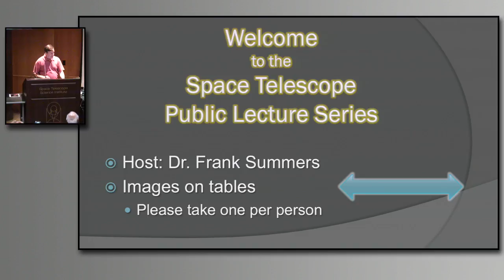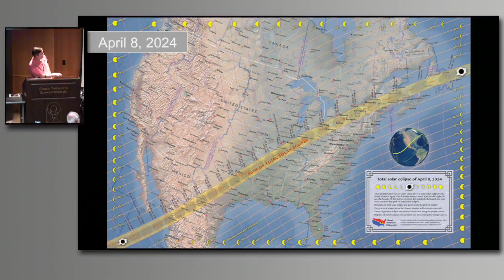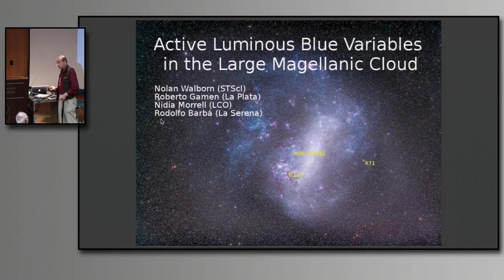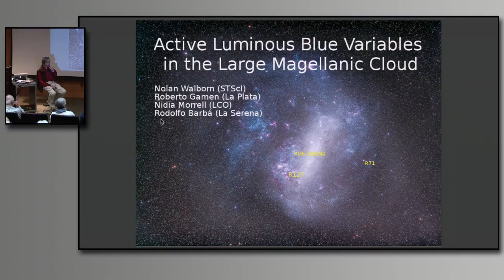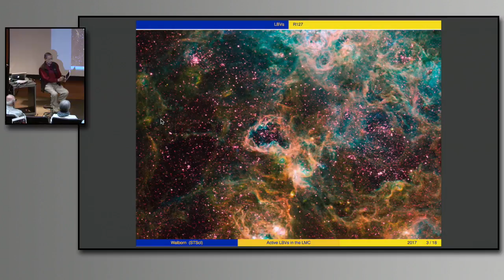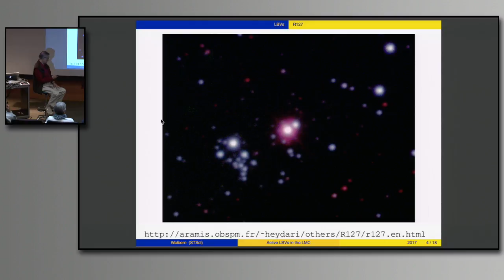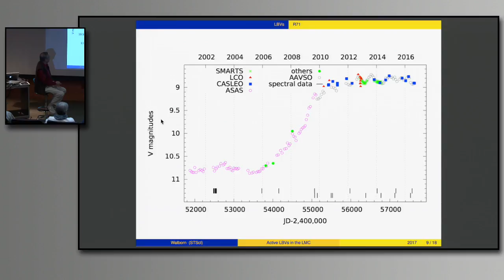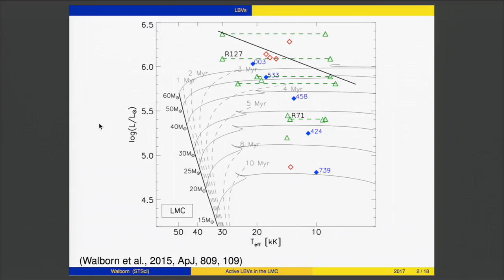Active Luminous Blue Variables in the Large Magellanic Cloud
Luminous blue variable stars showcase a spectacular and rare unstable stage in the death of massive stars. These supergiant stars can rapidly and unpredictably change both their brightness and spectra in outbursts that can last for decades. Some giant eruptions produce nebula that surround the star. Although known for centuries, the identification of the underlying physics remains elusive, and new behaviors continue to be discovered. Long programs of periodic monitoring have produced important pieces of this, as yet, unsolved puzzle. Understanding this dramatic phase will help complete the sequence of massive star development and delineate the progression to the final stellar death as a supernova explosion.

Speaker:  Nolan Walborn, Space Telescope Science Institute

Recorded live on September 5, 2017 at the Space Telescope Science Institute in Baltimore, MD, USA